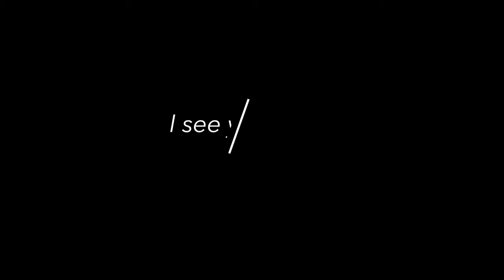Dancing in Distraction | Crystal Drake | Full Version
new release | original single |
lyrics, music and vocals by Crystal Drake.

Available for purchase and streaming everywhere you listen 10.16.19